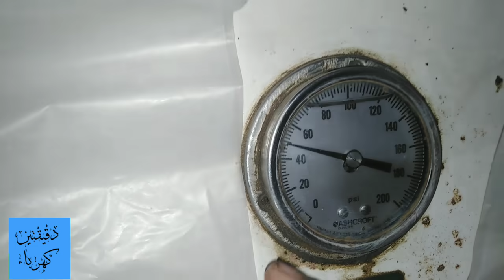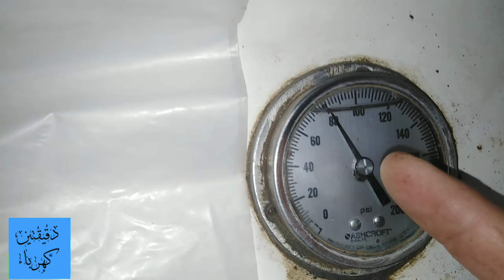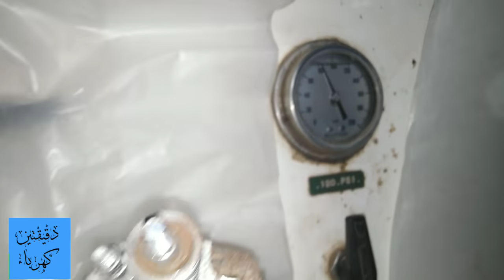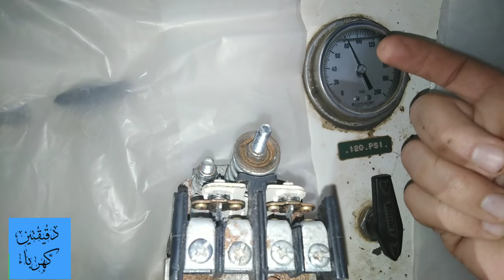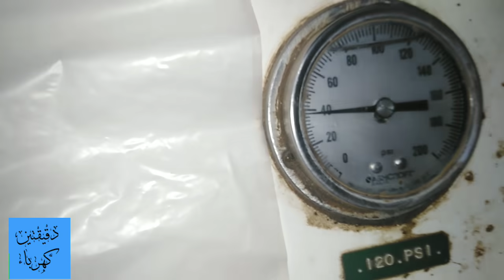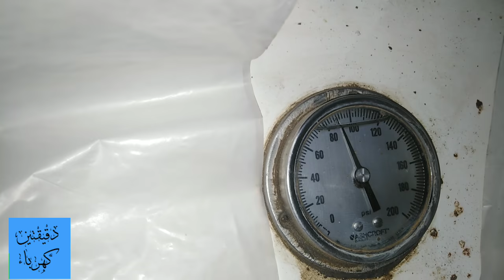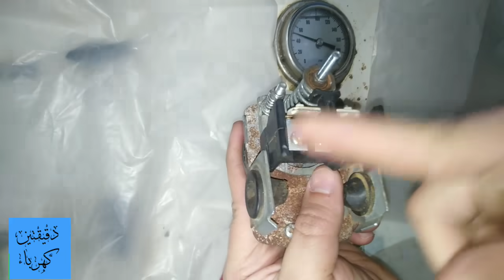ضبط اوتوماتيك موتور المياه | بالخطوات العمليه | دقيقتين كهرباء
ضبط اوتوماتيك موتور المياه من الامور التي يتعرض لها الكثير من الاشخاص الذين لا خبرة لهم في اعمال الكهرباء لذلك نجد كثيرا من الناس تبحث عن ضبط اوتوماتيك موتور المياه  علي قنوات اليوتيوب المختلفه, وهناك العديد من الفيديوهات النافعه التي تشرح كيفيه ضبط اوتوماتيك موتور المياه وتوضحه
 قناة دقيقتين كهرباء تستضيف اليوم المهندس جمال عادل ليشرح لنا عمليا ونظريا طريقة ضبط اتوماتيك مواتير المياه
 اذا كنت لا خبرة لك باعمال الكهرباء المنزليه فعليك ان تجعل احد المتخصصين يساعدك مره او مرتين  حتي تتجنب خطر الصدمه الكهربائيه

زر موقع الامن الصناعي سيفتي فرينزي

 حمل تطبيقاتنا الكهربائيه الرائعه الان
ابلكيشن جداول الكابلات
ابلكيشن حسابات المحركات
ابلكيشن الحسابات الكهربائيه الرائع
حمل النسخ الخاليه من الاعلانات من هنا

chapters
00:00 مقدمة الفيديو
00:52 تركيب الاوتوماتيك من الداخل
01:28 توصيل الاوتوماتيك
02:40 كيف يستشعر الاوتوماتيك الضغط
03:22 الضغط العالي والمنخفض للجهاز
04:37 المسمار الكبير والصغير
06:13 اظبط المفتاح علي كام
06:50 تجربة ظبط المفتاح عملي
12:48 ازاي تظبط ضغط تشغيل الموتور
14:00 ازاي تظبط ضغط فصل الموتور